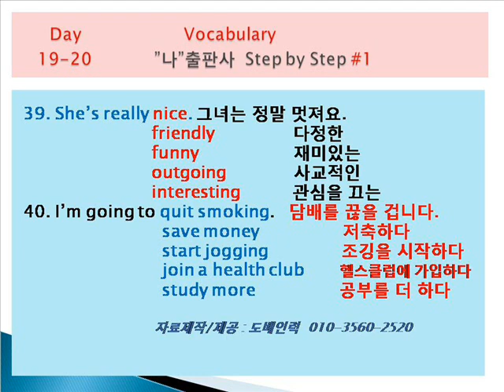도배인력 영어회화 step1 보카 day19 day20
3분 투자로 영어회화를 즐겨보세요